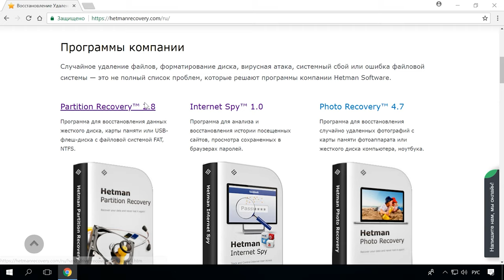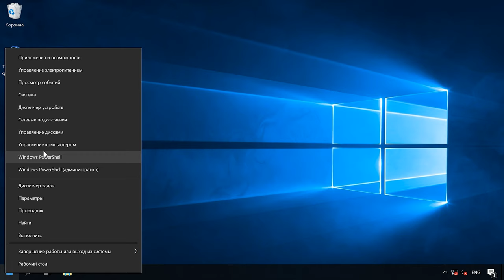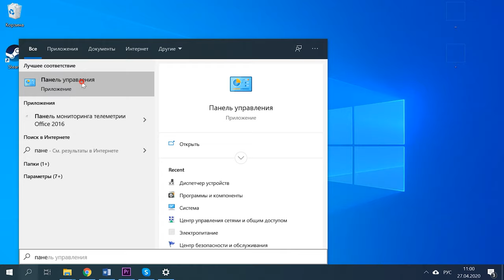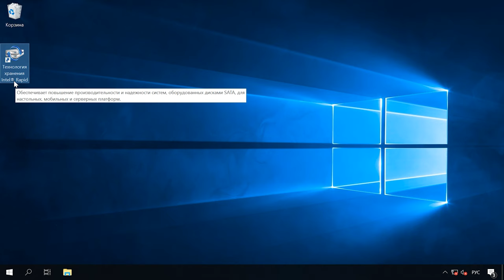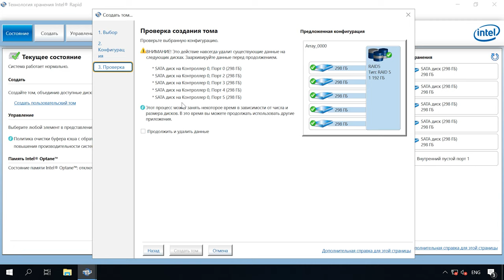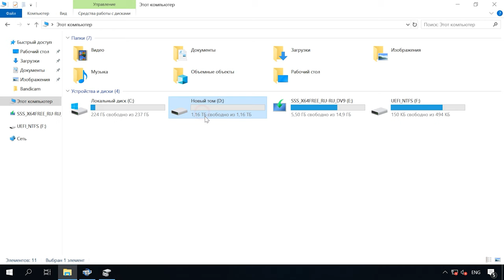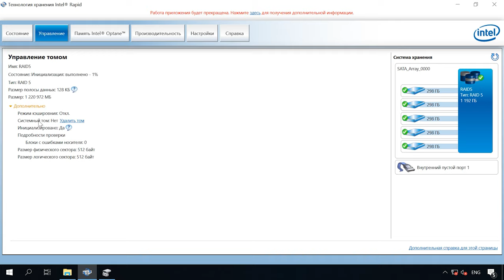Как создать програмный RAID на Windows Server 🖥️🗄️🛠️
👍 Смотрите как создать программный RAID в операционной системе Windows Server.

В предыдущих видео мы уже рассматривали что такое RAID, как собрать компьютер для RAID и как его создать с помощью BIOS материнской платы. В этом же видео я покажу как создать RAID в операционной системе Windows Server с графическим интерфейсом.

Содержание:
00:00 - Вступление;
1:03 - Создание программного RAID на ОС Windows Server;
3:08 - Как создать RAID с помощью утилиты Intel rapid storage technology;

- Программный RAID в Windows 10, функция Дисковое пространство и восстановление данных с RAID
- Файлы для загрузки Intel® Rapid

Вот так без особых усилий следуя инструкции можно создать любой из доступных программных типов RAID в ОС Windows Server.

Другие видео